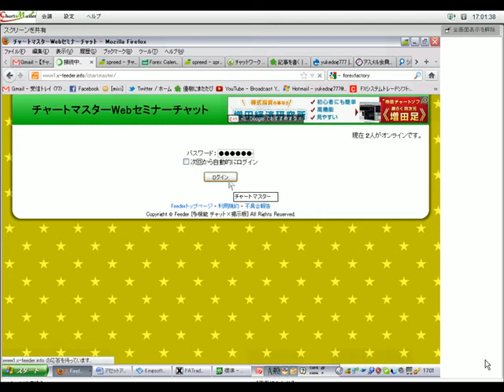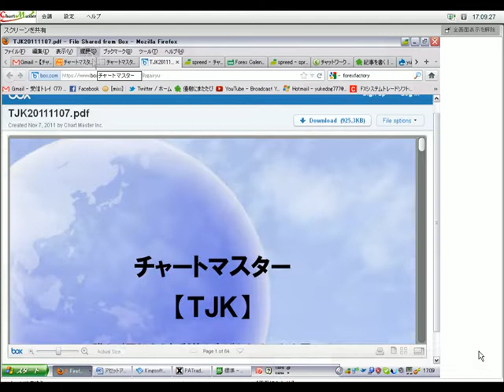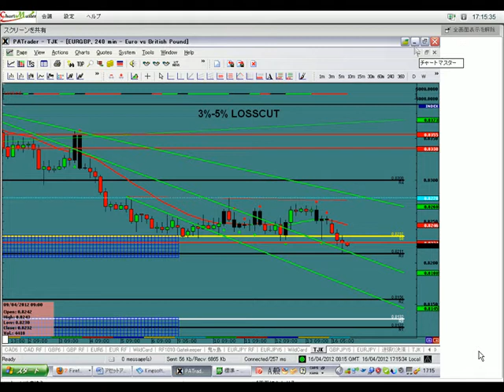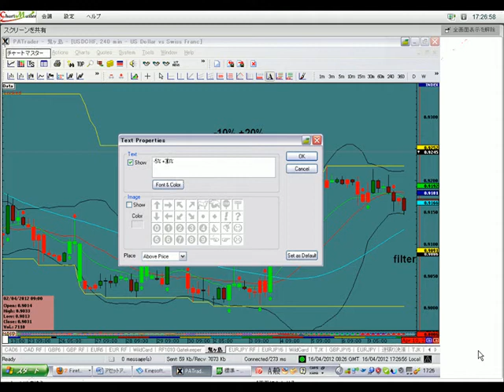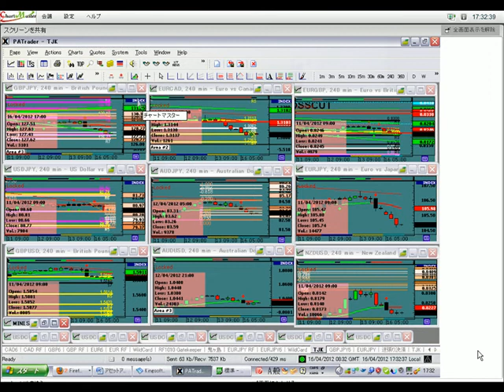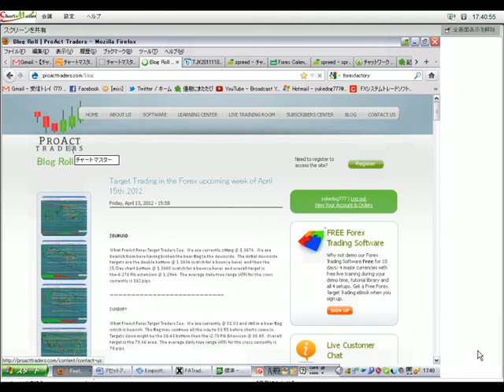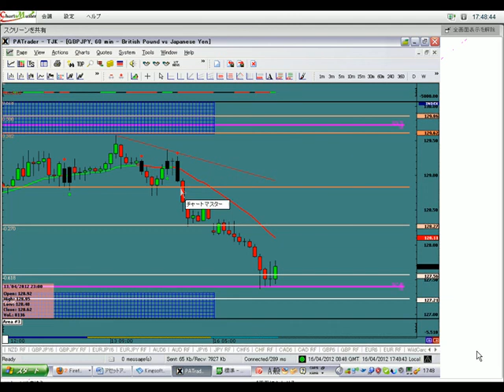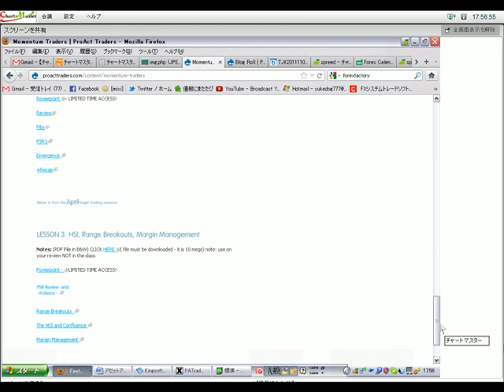【ＦＸトレード：チャートマスターＷＥＢセミナー】 2012.04.16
㈱会社チャートマスターでは、自立したトレーダーを育成しています。→

月曜日のウェブセミナー、17時の回です。
今回は、ポンド円を主に分析ています。

他にもニュースの確認、TJK、鬼ヶ島、RF1010、テクニカル分析、FIB（フィボナッチ）、サポート・レジスタンス、トレンドラインを使って、相場を分析しています。

トレードのことならチャートマスター！！